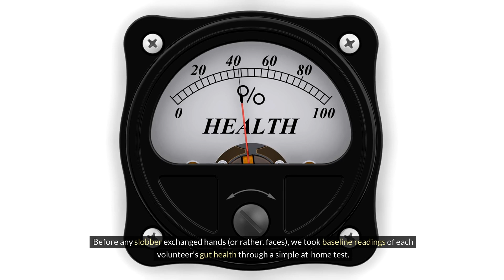Letting My Dog Lick Me: The Results Are SHOCKING! 🫥 | Dog Training | Puppy Training | Wellness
In this eye-opening video, we put the common practice of letting dogs lick their owners to the test. Watch as we uncover the surprising results and find out if you should really be allowing your furry friend to give you those slobbery kisses. You might be shocked by what we discovered!🫥

Letting My Dog Lick Me: The Results Are SHOCKING! 🫥
अपने कुत्ते को मुझे चाटने देना: नतीजे चौंकाने वाले हैं! 🫥 (Apne Kutte Ko Mujhe Chaatne Dena: Natije चौंकाने Waale Hain! 🫥)

Robert Cabral
The Cagdot
Andy Krueger Dog Training
Physical Dose
Doberman Planet
Jaw-Dropping Facts
Smelly Belly
Doggy Drifts
Modern Malinois
The Rott

dog lick
dog lick face
dog licking feet
dog licks
dog pooping
Dog Licks
Affection
Canine Kisses
Bacterial Bonanza
Gut Health
Dog Experiment
Lick Risks
Immune System
Hygiene Tips
Alternative Affection
Human-Dog Bond
Unconditional Love
Playful Antics
Slobbery Mishap
Informed Choices
Bacterial Transfer
Playful Games
Ear Scratches
Canine Companions
Slobbery Display

Your queries -

Letting my dog lick my kitty
Letting my dog  lick inside my mouth
Letting my dog lick
Letting my dog lick my mouth
Letting my dog lick my tongue
Letting my dog lick my face
Letting my dog lick your mouth
Letting my dog
Never let your dog lick you
don't let your dog lick you
let your dog lick your tongue
dog licks safe humans
dog kisses bad for you
dog mouth bacteria dangers
can dog licks make you sick
healthy dog lick safe
dog lick immune system
risks of dog kisses kids
dog licks open wound danger
dog licks eyes safe
dog kisses good for health
are dog licks dirty
dog slobber health risks
dog licks experiment results
science behind dog kisses
dog lick gut bacteria
healthy dog safe to kiss
dog licks after eating poop
dog kisses after park safe
dog licks after surgery risk
dog licks after throwing up
dog licks after raw food
can dog licks give you worms
dog licks after giardia risk
dog licks after fleas safe
dog licks after dead animal
dog licks after licking butt
dog licks after licking pee
is it ok for dogs to lick you
alternatives to dog kisses
how to stop dog from licking
dog licks face too much
dog licks hands all the time
dog licks ears excessively
dog licks paws constantly
dog licks furniture problem
dog licks carpet why
dog licks air why
dog licks me after i cry
dog licks me after i eat
dog licks me when i sleep
dog licks me in the morning
dog licks me when i'm sad
dog licks me when i'm sick
dog licks me goodnight
dog licks show affection
dog licks other dogs meaning
dog licks puppies why
dog licks cat meaning
dog licks strangers
should i let new dog lick me
licking dog good for skin
dog licks help wounds heal
dog licks stress relief
dog licks anxiety help
dog licks depression
healthy dog breeds lick less
short snout dogs lick more
big dog licks vs small dog licks
puppy licks safe for babies
dog licks safe for toddlers
dog licks safe for elderly
dog licks safe for pregnant
dog licks and immune system
dog licks and allergies
dog licks and autoimmune disease
dog licks safe after antibiotics
dog licks safe after vaccines
washing hands after dog licks
disinfecting face after dog licks
best dog hygiene practices
dog toothpaste for kisses
dog dental chews for licks
dog probiotics for licks
dog food affect dog licks
dog training stop licking
positive reinforcement dog licks
redirect dog licks with toys
teach dog kiss on command
dog licks command dangers
funny dog lick compilation